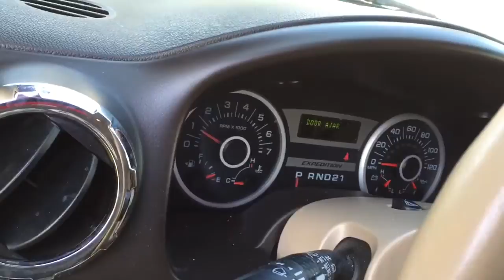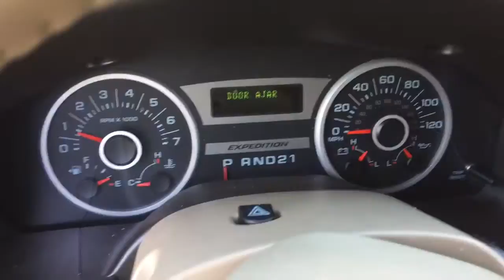Ford Triton Ticking/Misfire Issue (Resolved)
ISSUE RESOLVED: CHECK DESCRIPTION:

Coils had failed and in this engine (VCT) the sensors and ECU tried to compensate for the misfire and changed the timing to work with it. Replacing all 8 coils and spark plugs fixed this issue!
[Beware on replacing the spark plugs! Slow and steady!!!]

Engine is a 5.4L V8, the engine has a ticking issue. Thought it was an exhaust leak, after replacing the manifold as it sounded like it came from the engine, nothing changed.
I then discovered the noise is around the valve cover on the driver side. After some research it's known that rocker arms and their lifters fail and cause the rocker to flap around, creating that noise.